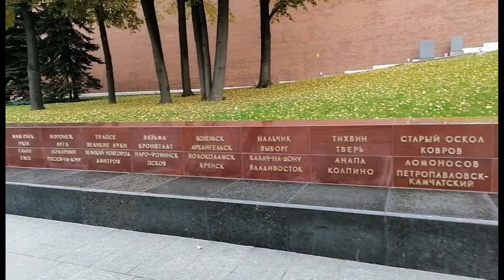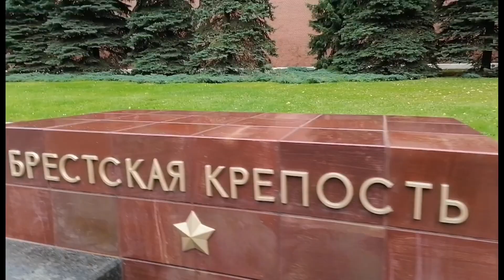Il dopo referendum.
La conferenza stampa a Mosca, un giro al Cremlino, il riposo meritato e la vista alla Clinica reabilitativa.